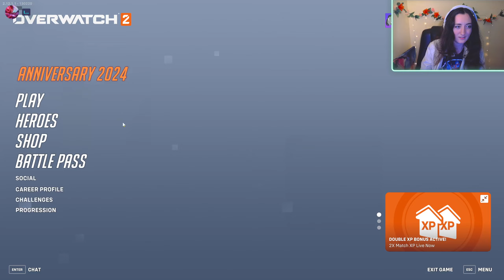I'M BAAAAAACK!! stories + megatron ramattra bc i LOVE TRANSFORMERS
everyone please go see transformers one it's so good SO GOODDDD. love both ramattra and megatron too. i think i've become more a megatron appreciator recently surprisingly since now there's a lot more media that humanizes him and shows him b4 he's evil & after he's evil. anyways why am i writing an essay, hi! I'M BACK! overwatch plus a little bit of fortnite later

DISCORD HAS FINALLY DROPPED! Come join us!